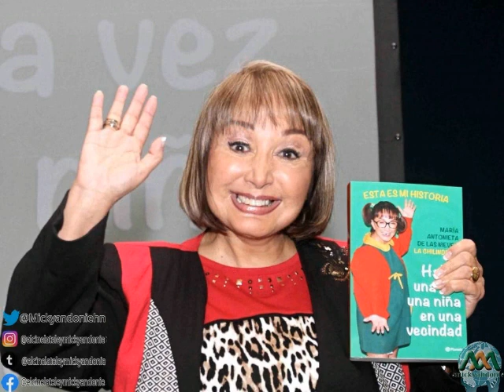MARÍA ANTONIETA DE LAS NIEVES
MARÍA ANTONIETA DE LAS NIEVES GÓMEZ RODRÍGUEZ (Tepic, Nayarit; December 22, 1949) is a Mexican actress, comedian and singer, recognized for having interpreted the characters Chilindrina and Doña Nieves in the program El Chavo del 8 (1971).

Biography and career
María started her artistic adventure very early, just at the age of 3 she entered a ballet academy that was close to her family's shops; he took his classes so seriously that at the age of 6 he managed to enter Andrés Soler de la Anda's school.

She was one of the most sought-after dubbing actresses in Mexico when she worked for the Cinematográfica Interamericana SA (CINSA) company in the late 1960s and early 1970s where she was an executive of Televisión Independiente de México, where she made demos or openings to see who stayed with the program before the arrival of Rubén Aguirre or Jorge Gutiérrez Zamora to the locution.

The character that made María Antonieta de las Nieves famous is undoubtedly Chilindrina in the program El Chavo del 8. La Chilindrina was a freckled girl with a missing tooth, who lived with her father, Don Ramón , played by Ramón Valdés, who was a good friend of María Antonieta de las Nieves. This character also had his own series, called Aqui esta la Chilindrina, broadcast in the 1990s. La Chilindrina does not appear in the animated series of Chavo, because Roberto Gómez Bolaños did not own the rights to the character, but the actress María Antonieta from las Nieves, who registered the rights to the character in her name in 1995, after 15 years since Gómez Bolaños did not renew the rights of any character in the neighborhood and at the time when the actress was going to register a character called La Chilis. Instead, since the animated series recreates the stories of the original series, its role in the plots is assumed by Popis, Ñoño or Patty, and on some rare occasions by Don Ramón, Quico and el Chavo.

In 1973, María Antonieta de las Nieves left the cast of El Chavo del 8 to host a program called Pampa Pipiltzin alongside Julio Lucena, which had little success. Two years later, in 1975, he returned to the Gómez Bolaños group.

In 2005 he participated in the telenovela Sueños y caramelos, broadcast on Televisa. This would be his first appearance in a telenovela in more than three decades, and the first in which he does not play his Chilindrina character. Two years later, he made his participation in the soap opera Dame chocolate, broadcast on Telemundo.

In November 2021, the actress was recognized with a Guinness Record, for her artistic career, by playing the character of Chilindrina for 48 of the 50 years she has been playing it, from the first recordings of Chavo del 8 in 1971 to date.

Filmography
TV
1958 Forbidden path
1961 The Lioness
1961 love scam
1966 Saturdays of Fortune
1968 Citizen Gomez
1969 Heart of two cities
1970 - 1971 The super geniuses of the square table
1971 Chespirito and the square table
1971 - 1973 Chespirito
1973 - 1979 El Chapulín Colorado
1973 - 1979 El Chavo del 8
1974 Pampa Pipiltzin
1974 Toy World
1979 The Chicharra
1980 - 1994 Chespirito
1994 Here is the Chilindrina
1997 Conan (TV series)
1998 Precious
2000 Zero in conduct
2002 XHDRBZ
2003 The Cage
2001 The War of the Sexes
2005 The War of the Sexes
2005 Dreams and Candies
2007 Skimo
2007 give me chocolate
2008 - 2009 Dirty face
2011 love again
2012 Look Who Dances (Univision, Season 3)
2013 A new day
2015 Reaching for love
2018 Cantadisimo Junior

Movie theater
1957 Thumbelina
1967 A boyfriend for two sisters
1970 The love of Maria Isabel
1978 The Chanfle
1982 The Chanfle 2
1983 Kidnapping in Acapulco
1983 Mr. Mouse and Mr. Thief
1983 The Bravest in the World
1984 Charrito
1990 Sor Batalla
1994 La Chilindrina in distress.